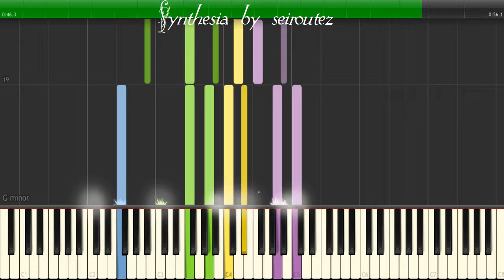[Synthesia][MIDI] 16restawhile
[Synthesia][MIDI]